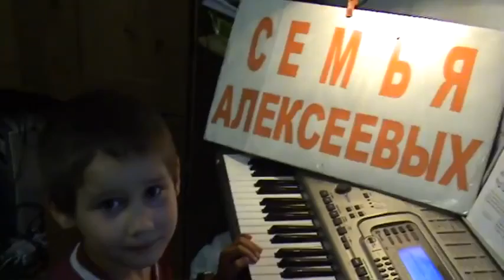Семья Алексеевых Король Как здорово 4